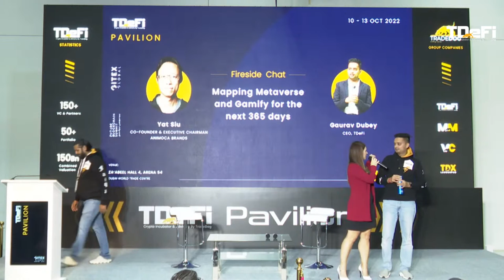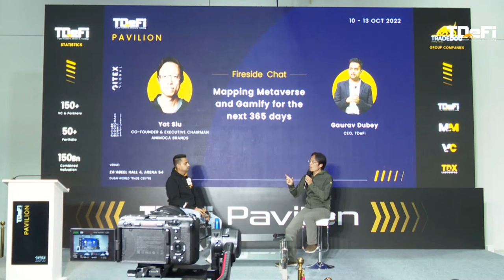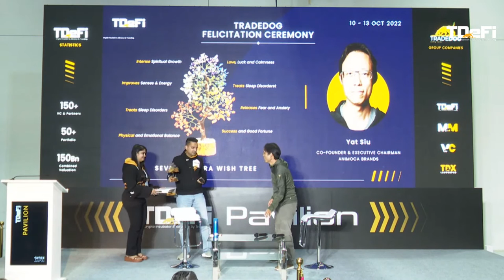Animoca Brands Co-Founder Yat Siu & TDeFi CEO Gaurav Dubey Revealing Secrets of Metaverse & GameFi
Mapping Metaverse and Gamify for the next 365 days - fireside chat
Yat Siu, Co-Founder, and Executive Chairman, of Animoca Brands
Gaurav Dubey, CEO, TDeFi

The Upcoming edition of TDeFi Pavilion at GITEX GLOBAL Would be Even 𝐁𝐢𝐠𝐠𝐞𝐫, 𝐁𝐞𝐭𝐭𝐞𝐫 & 𝐁𝐫𝐢𝐠𝐡𝐭𝐞𝐫

𝐏𝐥𝐞𝐚𝐬𝐞 𝐌𝐚𝐫𝐤 𝐭𝐡𝐞 𝐝𝐚𝐭𝐞𝐬 𝐚𝐧𝐝 𝐥𝐨𝐜𝐚𝐭𝐢𝐨𝐧 :: 10-13 October 2022, Dubai World Trade Center

This year TDeFi would be taking center stage at one of the world's largest tech expos, along with our entire crypto ecosystem of

👉 50+ Startups, Builders & Creators
👉 200+ VC, Funds, Family offices & Angel investors
👉 Thought leaders & consequential voices
👉 Journalists  & Publishing houses
👉 Influencers in the global and regional communities

We and all of our partners have agreed on a three-point agenda for this mega event.

1) 𝐓𝐨 𝐅𝐨𝐬𝐭𝐞𝐫 : Conducive & Fertile ground for the growth of groundbreaking ventures & radical initiatives through cross-collaboration and perfect match-making between all prominent stakeholders & invested organizations in the industry.

2) 𝐓𝐨 𝐈𝐧𝐯𝐢𝐭𝐞 : Non-blockchain native tech leaders & enthusiasts, and showcase the innovative solutions that blockchain as an industry has produced for existing problems in legacy systems across multiple industries.

3) 𝐓𝐨 𝐂𝐞𝐥𝐞𝐛𝐫𝐚𝐭𝐞 : Success of fellow builders, creators & contributors